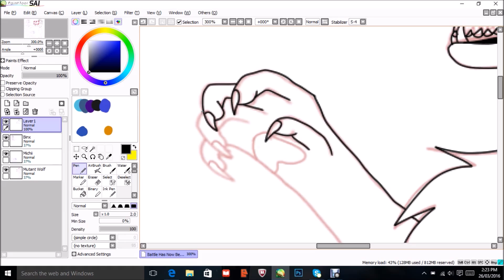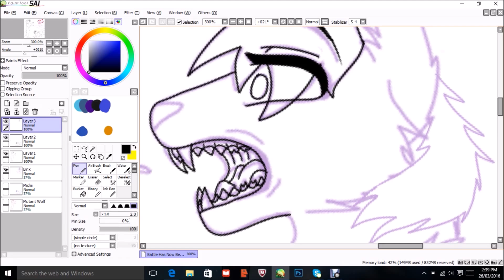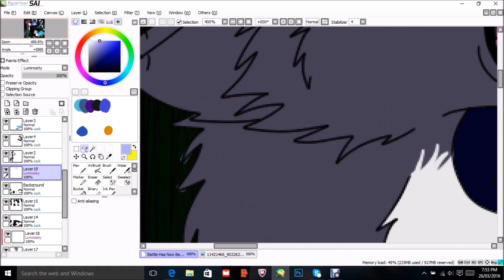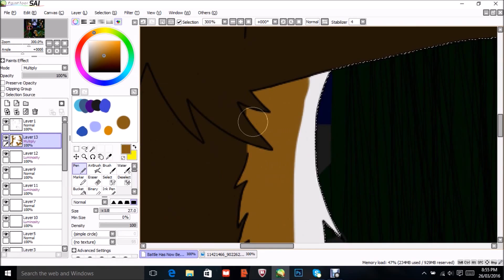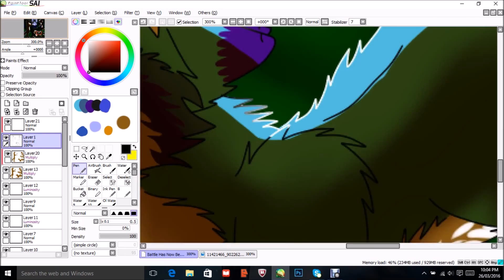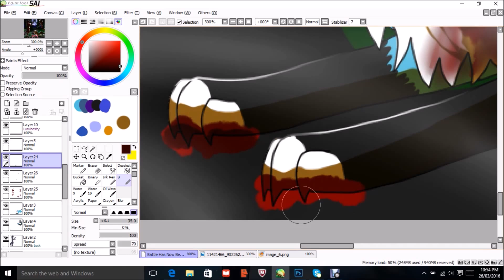[SpeedPaint] Intense Fight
Sorry for yet again another late video buuut the week after next week I will be on school holidays soo then I would be able to make more speedpaints for you guys c: But for now I hope you guys enjoy this speedpaint. xD

Characters involved:
Michii - Me
Binxx - Best Friend (Vanessa)
Mutant Wolf -Random made x'D

Songs:
1. 7years By Lukas Graham
2. Wings By Little Mix (The Alias Remix)
3. Young Volcanoes By Fall Out Boy